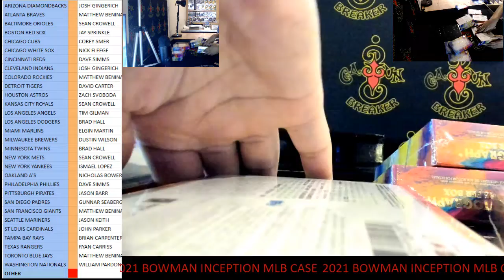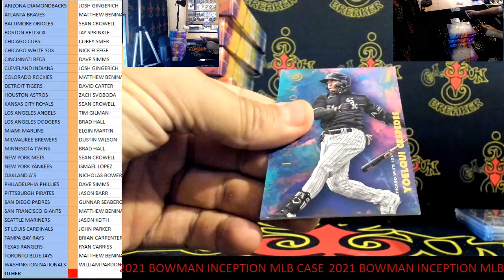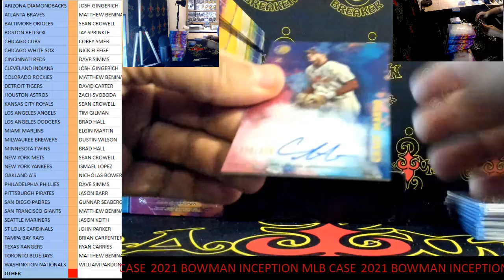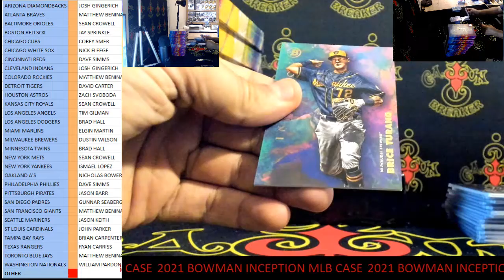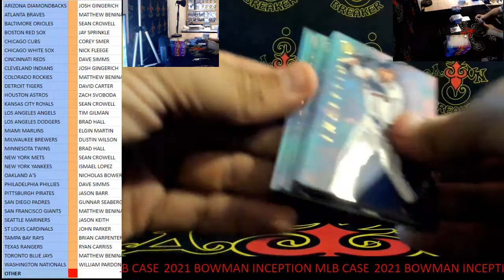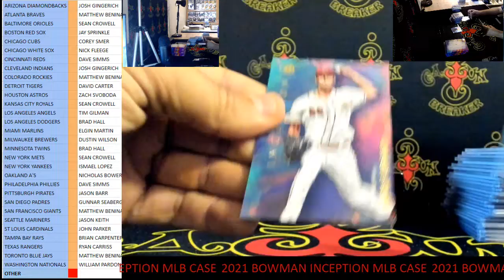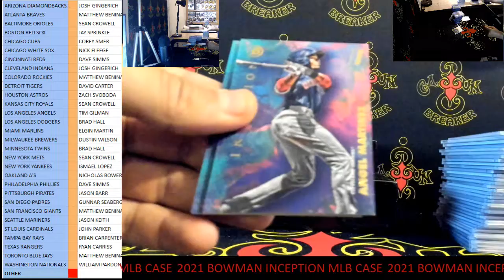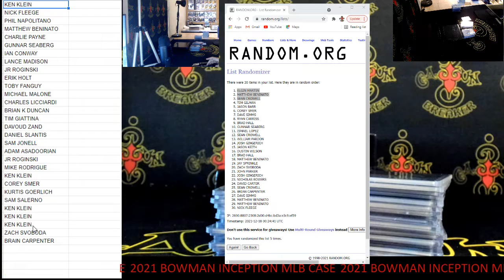CAJUNBREAKER 2021 BOWMAN INCEPTION MLB CASE #1 12-17-2021